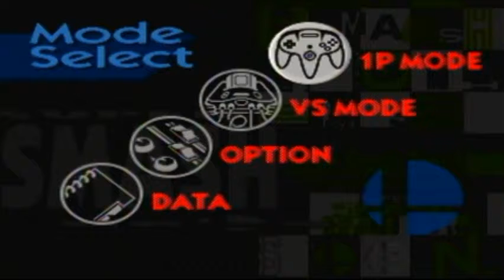Smash Month - Day #10 (Back to the Past)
In our second Saturday of Smash Month, we go back and play the Super Smash Bros. game that started it all.